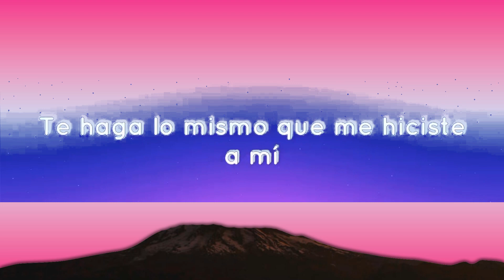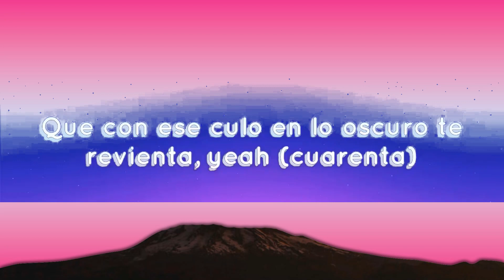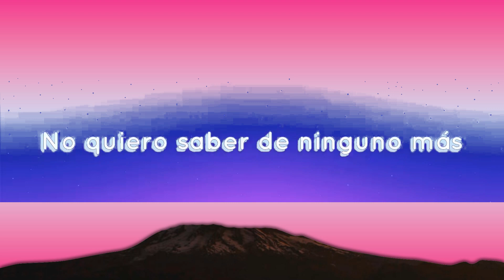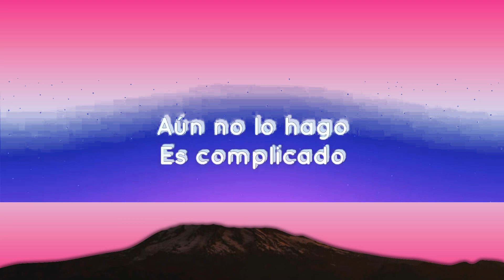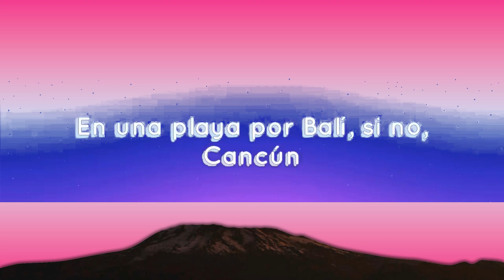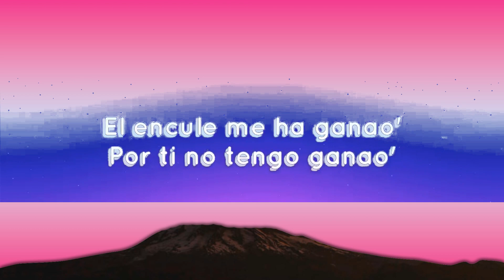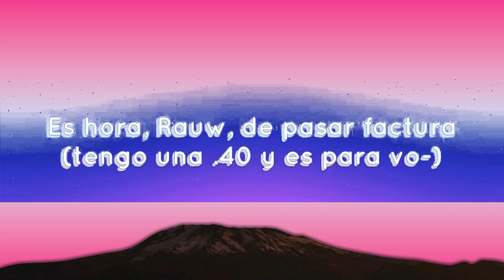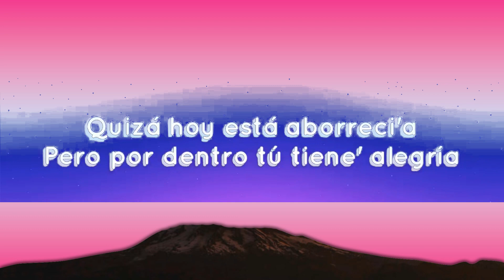Manuel Turizo - La Bachata (Letra/Lyrics) | Andy Lyrics | 1 Hour Version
a